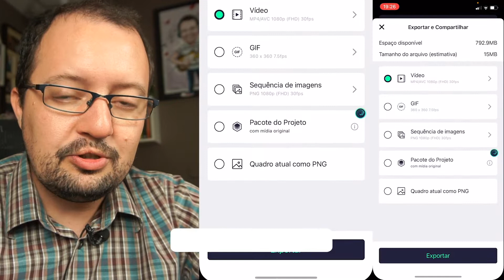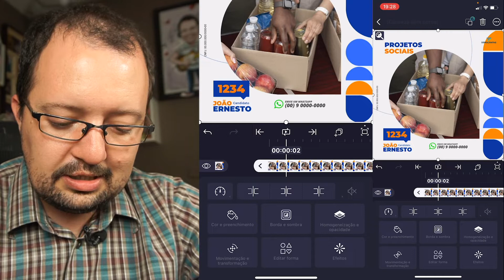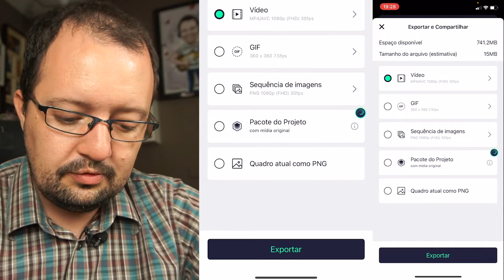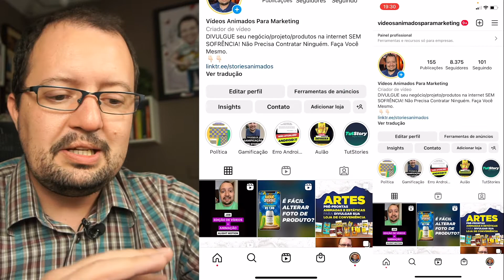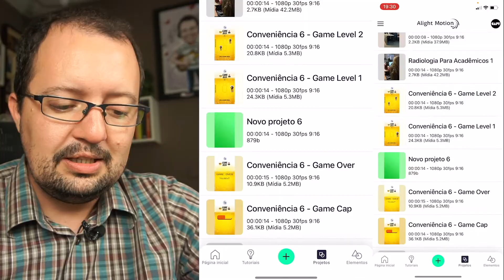Como Colocar Capinha No Vídeo Para Aparecer No Instagram Com o Alight Motion?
Esse é um jeito simples de colocar capinha no vídeo para aparecer no Instagram usando o aplicativo Alight Motion.

Assista a este vídeo por capítulos se quiser:

Como Colocar Capinha No Vídeo Para Aparecer No Instagram

0:00 - Como Colocar Capinha No Vídeo Para Aparecer No Instagram
0:41 - Como Exportar Foto No Alight Motion De Um Vídeo Animado
1:36 - Como Reduzir Tamanho De Camada No Alight Motion
2:05 - Como Exportar Ou Salvar Vídeo No Alight Motion?
3:08 - Vídeo Animado Político Com Capinha Para Instagram
4:01 - Exemplos De Vídeos Políticos Editáveis no Celular

CONTATOS:

Direct Insta: @videosanimadosparamarketing